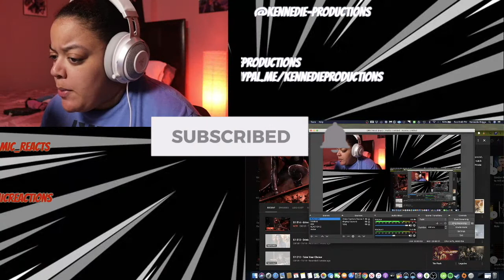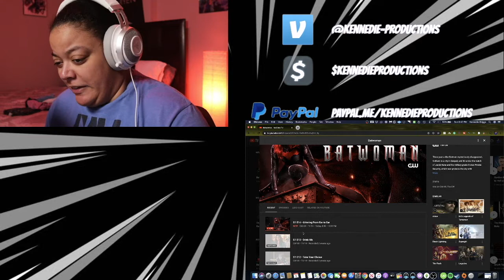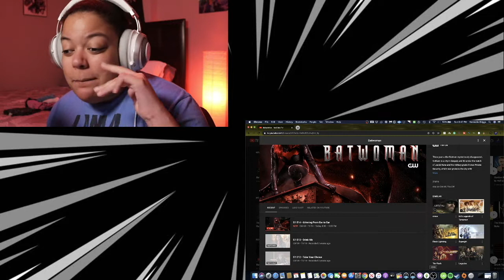Batwoman 1x14 Grinning From Ear To Ear REACTION